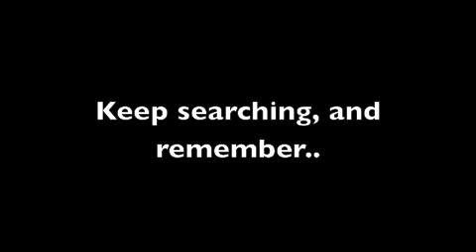Have you found yours?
SUB is kind of in love with you.. :)